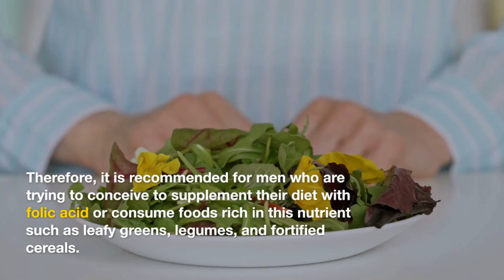Exploring the Link: Folic Acid's Impact on Male Fertility - Myth or Reality?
Discover the Truth: Folic Acid and Male Fertility. Explore the research, benefits, and controversies surrounding folic acid's impact on sperm quality and count.